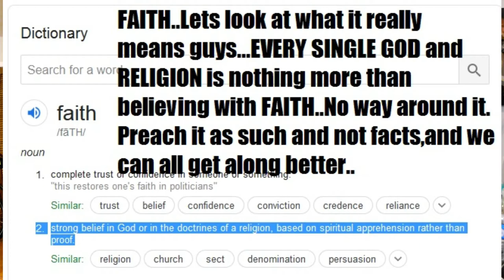LONG Rant Religion vs Facts vs the World 4 6 20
Sorry for the long rant.I dont even think i get my point across how i want but i had to vent. stressful times call for stressful video topics..GET UP,GET OUT,GET RAD and DO IT TO IT!!!